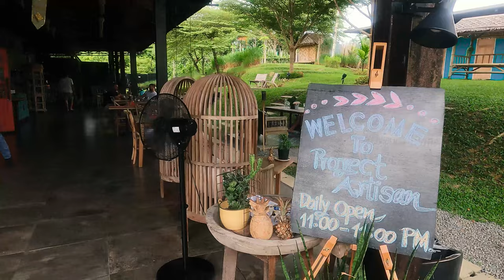【Project Artisan】An artistic coffee shop in Phuket that attracts foreigners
Project Artisan is a very popular shop for foreigners in the interior of Phuket.
It's far from the main beach, and there are few tourists in the area, but the customers are 100% foreigners.
Surrounded by lawn slopes and many huge paintings, you can have a wonderful time.
There were many menu items, especially alcoholic beverages.
Of course, you can also enjoy delicious coffee and sweets.